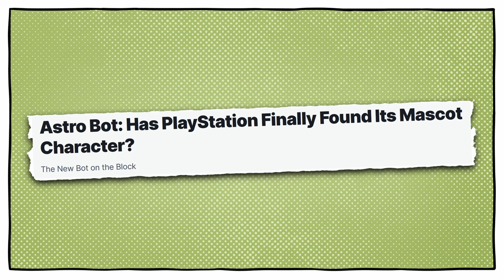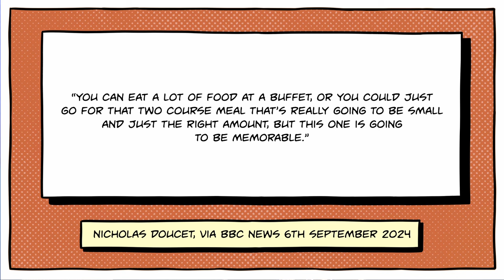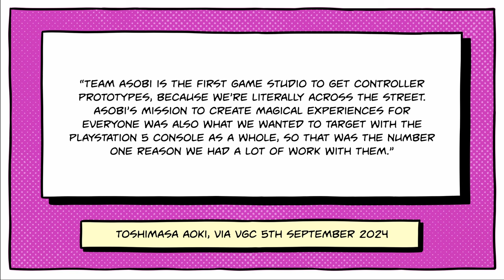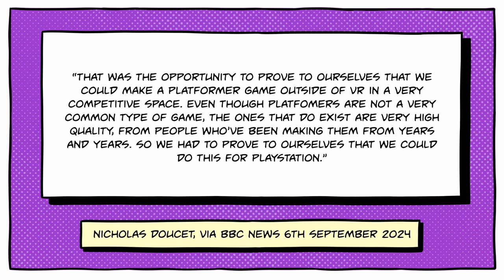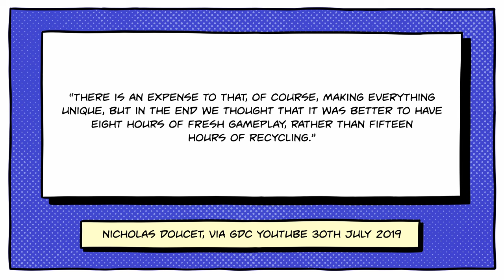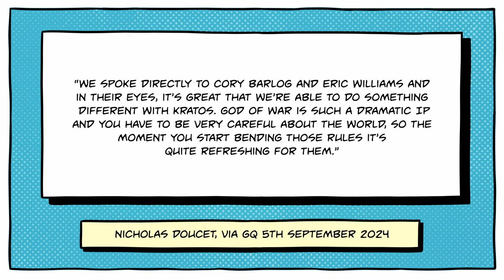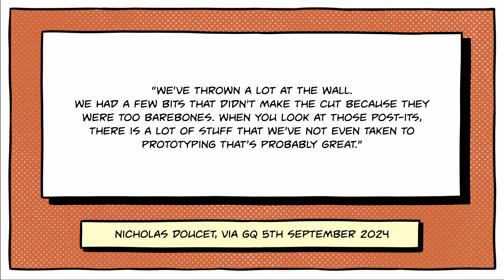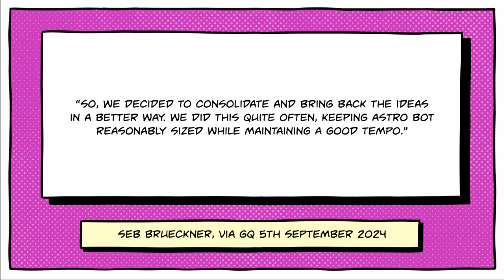What Astro Bot Developers Did Differently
Astro Bot is the surprise mega hit of 2024, and for many people, it's finally a concrete justification for owning a PS5.

Full disclosure: we don't own a PS5. It's not seemed worth it up until this point. Given its high price tag, it's still not really something we can justify.

That said, this week our kids have mostly been watching Mr A Game play Astro Bot, and it has to be said: the PlayStation 5 looks an awful lot more tempting than it did a week ago.

Tempting enough that we did actually look up the price of a PS5. Yeah, uh... maybe not. Maybe we'll wait until the PS5 Pro comes out in the hopes that some people will sell their old consoles to afford the mostly unnecessary upgrade.